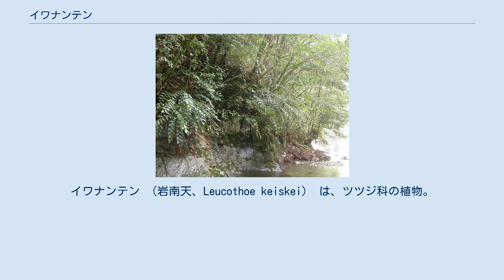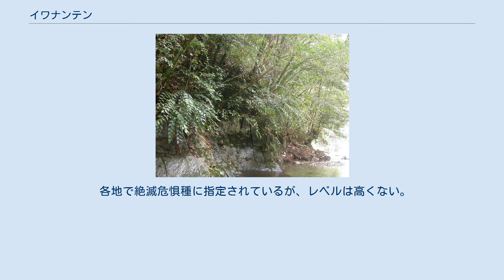イワナンテン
イワナンテン （岩南天、Leucothoe keiskei） は、ツツジ科の植物。
岩から垂れ下がるように育ち、白い壺状の花をつける。
 常緑性の低木。
枝は長さ30-150cmに達し、時折枝分かれしており、無毛、垂れ下がるように伸びる。
葉は互生し、葉身は厚手で光沢があり、卵状披針形で先端は尾状に伸びて尖り、縁は荒い鋸歯がある。
葉柄は長さ8-12mm。
花柄は前年の枝の葉腋から出て、長さは1-9cmで総状に1-7個の花をつける。
個々の花は垂れ下がって咲く。
苞は広卵形で長さ1mm、小苞はやはり広卵形で長さ1mm、2枚が花柄の基部にある。
花柄は長さ7-12mm。
萼は長さ3mmで、五裂してそれぞれの裂片は先端が尖らず、縁には微毛がある。
花冠は白くて円筒状になり、長さ17-23mm、先端は五つに裂け、それぞれの裂片は反る。
花柱は13-18mm。
雄蘂は10本あり、花糸には毛が密生する。
葯は二つに分かれ、それぞれの先端に開口があって、そこに芒状の突出部がそれぞれ二本ずつある。
果実になると、花柄は先端が太くなり、曲がって上を向く。
朔果は扁平な球形をなし、径7mm。
 和名は岩南天で、岩の上に生え、葉がナンテンに似ることによる。
別名にイワツバキがある。
 日本の、それも本州の固有種であり、関東南部、中部地方南部と紀伊半島に見られる。
 深山の崖に生え、垂れ下がって生育する。
 同属の日本産の種としてはハナヒリノキ L. grayana があるが、直立する低木であり、花は壺形で外見上では似た点は多くない。
分類体系としては本属の中で本種はイワナンテン亜属 Subgen. Eubotrys にし、同亜属のものとしてはアメリカに複数種ある。
 各地で絶滅危惧種に指定されているが、レベルは高くない。
環境庁としては特に指定をしていない。
 ^ 以下、主として北村・村田(1971)p.136 ^ 牧野(1961),p.465